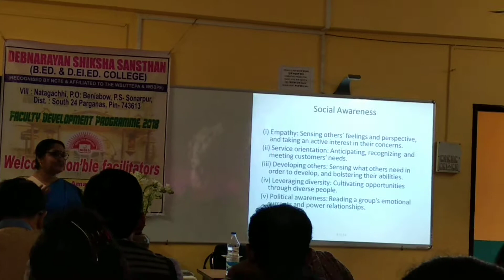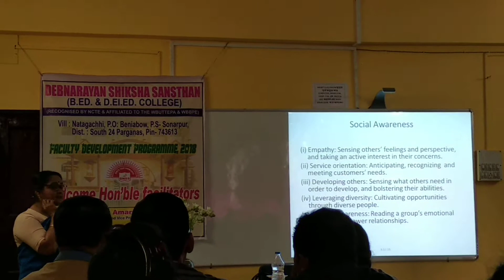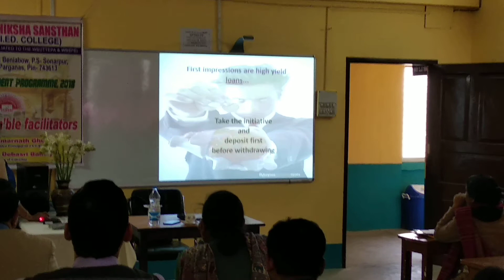Faculty Development Prog. 2018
Faculty Development Programme 2018 (B.Ed & D.El.Ed)